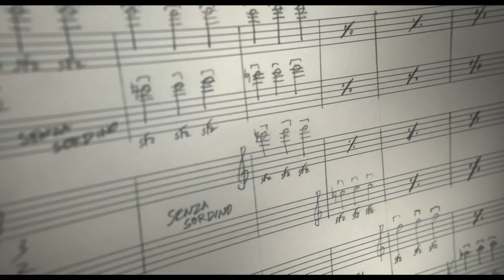78/52: Hitchcock's Shower Scene (2017) - Clip 3: The Musical Score Of Psycho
The screeching strings, the plunging knife, the slow zoom out from a lifeless eyeball: in 1960, Alfred Hitchcock's Psycho changed film history forever with its taboo-shattering shower scene. With 78 camera set-ups and 52 edits over the course of 3 minutes, Psycho redefined screen violence, set the stage for decades of slasher films to come, and introduced a new element of danger to the movie-going experience. Aided by a roster of filmmakers, critics, and fans — including Guillermo del Toro, Bret Easton Ellis, Jamie Lee Curtis, Eli Roth, Danny Elfman, and Peter Bogdanovich — director Alexandre O. Philippe pulls back the curtain on the making and influence of this cinematic game-changer, breaking it down frame by frame and unpacking Hitchcock's dense web of allusions and double meanings. The result is an enthralling piece of cinematic detective work that's pure nirvana for film buffs.